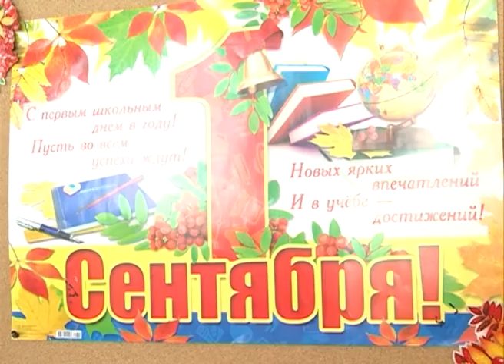Учебный сезон открыт. В школах Ненецкого округа прозвенел первый звонок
С радостью и большими надеждами в первые классы Ненецкого округа сегодня пришли 749 детей. Первый звонок — самый волнительный момент их школьной жизни. Сегодня он символизирует для ребят начало нового этапа в жизни — первоклассники попали в руки надежных и опытных учителей. И каждая школа округа организовала для героев дня настоящие праздники.